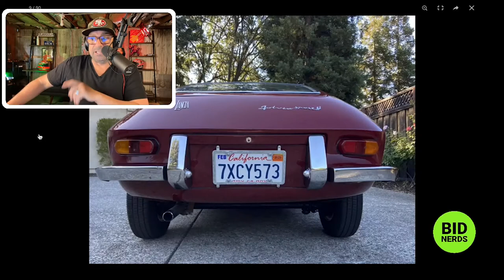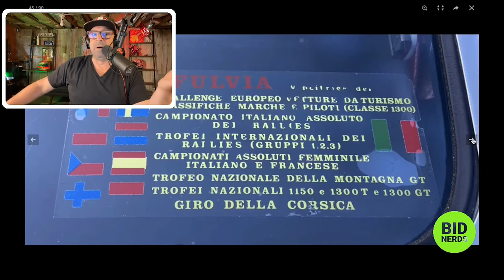Is This 1967 Fulvia Zagato the Ugliest Car Ever Sold on Bring A Trailer?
Find out how much a 1967 Lancia Fulvia Zagato is worth on BaT.

Episode 222